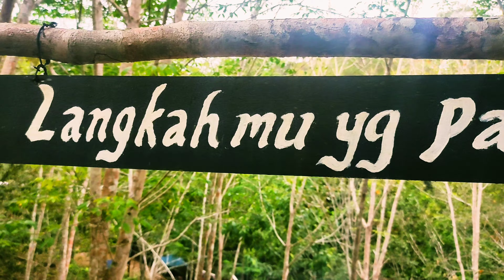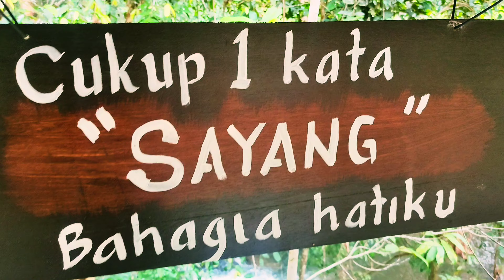WISATA ALAM KARAI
Wisata Alam Karai terletak di Desa Antutan, Kab. Bulungan, Prov. Kalimantan Utara